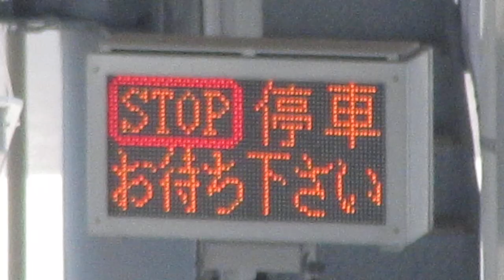料金所の各種表示板 外環道 市川南IC NEXCO東日本